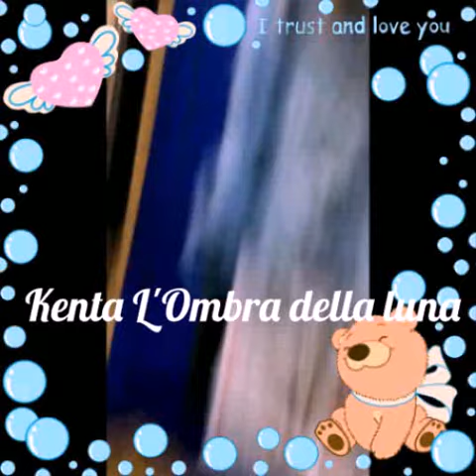Kenta Shiba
Ninna nanna :)